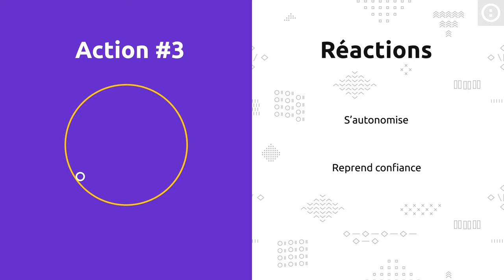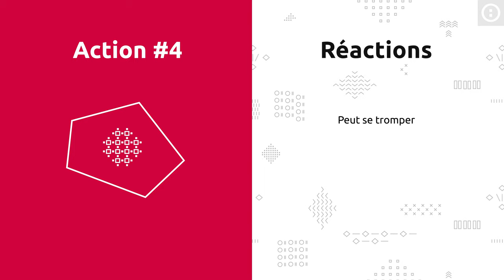Zoom sur Simplon.co : la pédagogie chez Simplon.co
Chez Simplon.co, nous faisons de la pédagogie active, le plus efficace pour rendre les apprenant·e·s compétent·e·s en situation de travail.
Le but est qu'ils·elles puissent s'immerger dans des situations similaires au monde professionnel, tout en étant adossés par des formateur·trice·s issus du monde pro pour lequel on les forme. Le ·la formateur·trice donne un cadre sécurisant et bienveillant, oriente les questionnements, débloque les problèmes et célèbre les réussites.